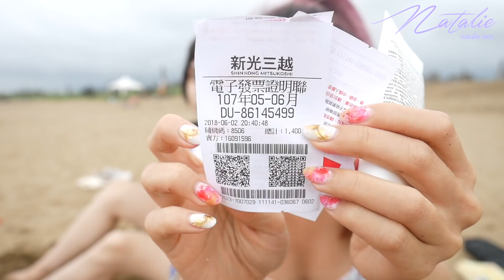腹肌這樣「曬」出來！5款熱門防曬乳殘酷實測！▸How To Quickly Get a Six Pack & 5 Sunscreens Test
▸▸中/英/日字幕小組募集中！請各路語言好手幫阿熙上字幕兒
這次拍片來出個外景、
為了這幾個防曬實測效果明顯，
我可是用心良苦，曬了足足一個半小時！！
順便再利用防曬曬個假腹肌，
完全一次滿足兩個願望～
沒想到氣象局說的是真的，
雖然當天天氣陰陰的不熱，
但這次卻曬的比之前去海島自由潛水還要更黑！我哭
是說這次出外景沒想到海浪聲好大，
聲音不是很好，
請大家見諒啊啊～
下次再來看出外景可以怎麼調整嘿～

▸▸▸ information about this video
►Swimwear｜WET Swimwear
►防曬1｜KIEHL'S
►防曬2｜ANESSA
►防曬3｜HABA
►防曬4｜ORBIS
►防曬5｜專科SENKA

▸▸▸使用相機: Panasonic GF10
剪輯軟體: final cut pro